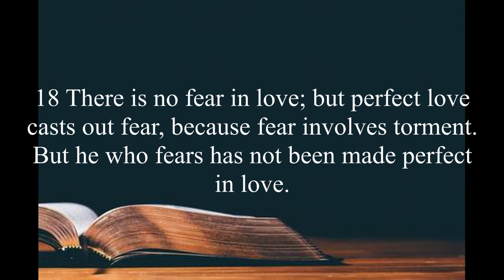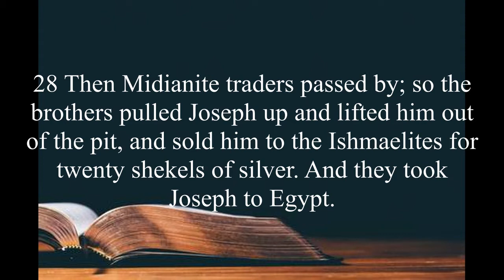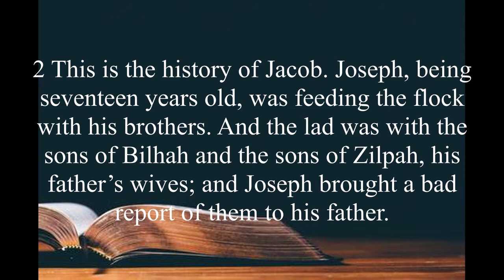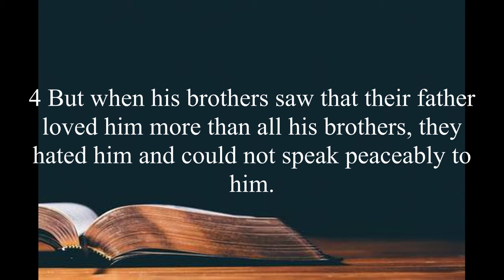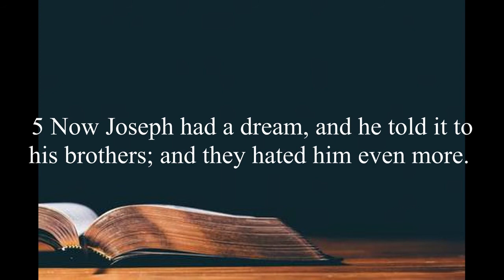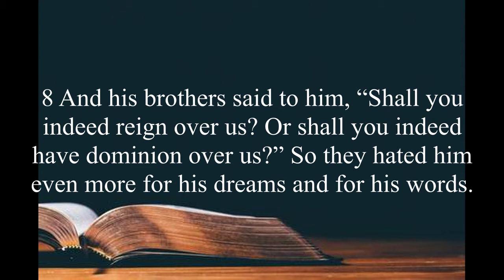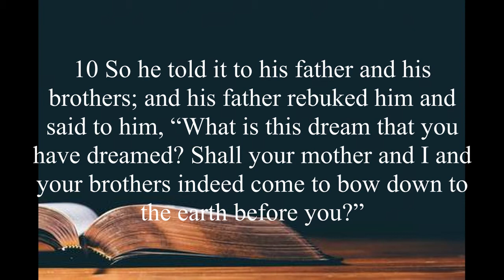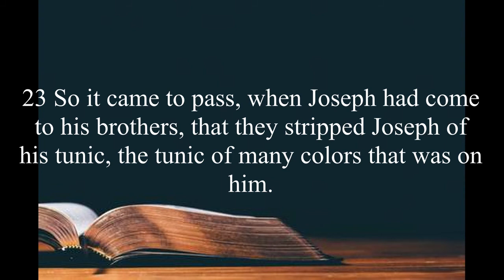Sunday School 9 6 2020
Join us for Sunday School! Rev. Spikey Howard Sr. teaches from the Book of Genesis 37:2-11, 23-24, and 28.